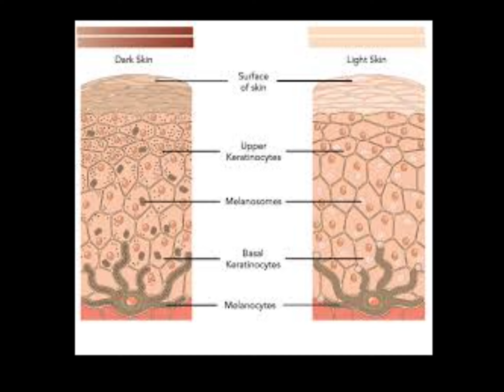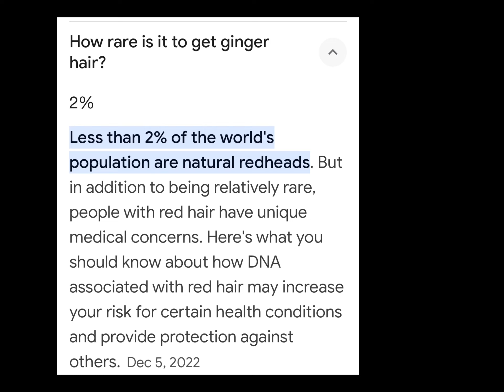Why Ginger Hair